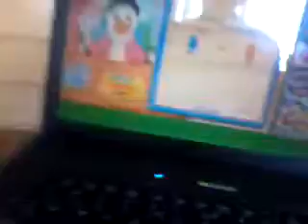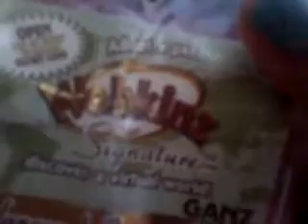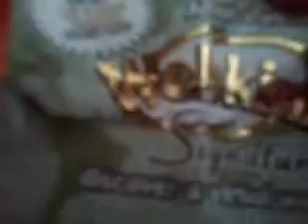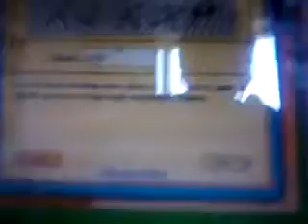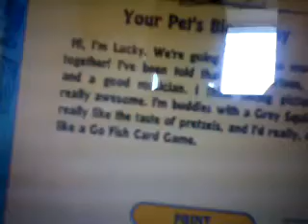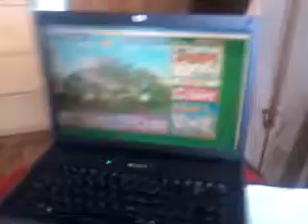Adoptia lui Lucky